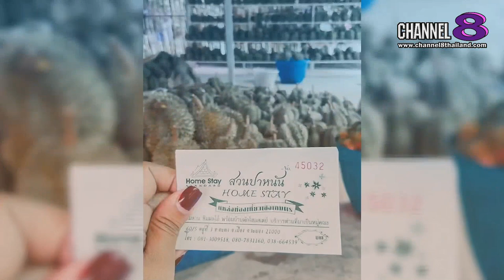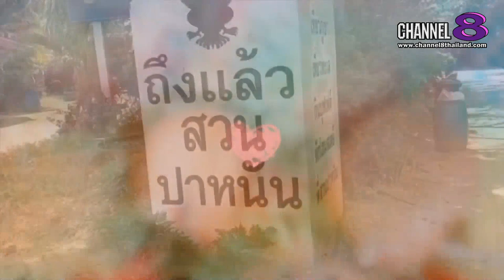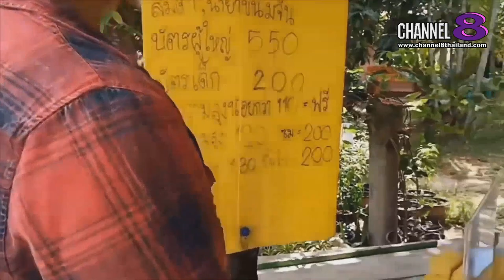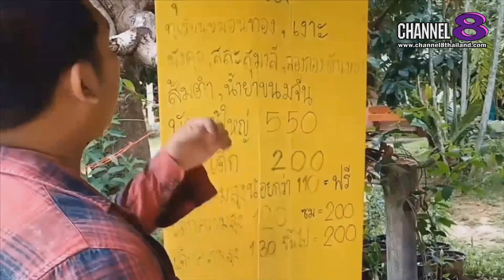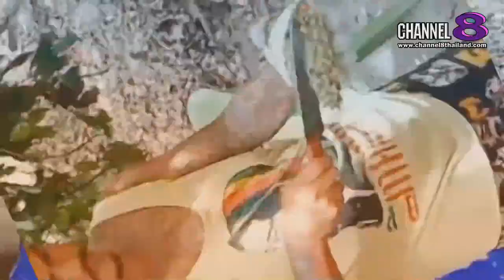Channel8Thailand : เปิดปากคนดัง 08-06-62 : EP.102 สวนปาหนัน กินทุเรียนระยองฮิ